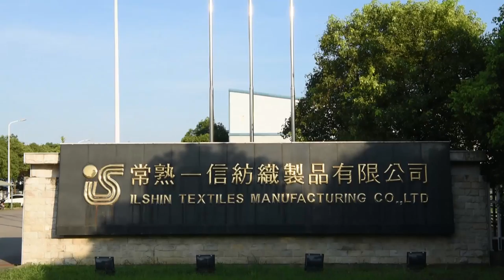Ilshin Industrial Promotional Film